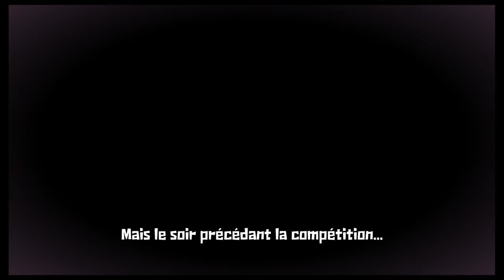[FR][PS4] Let's play Guacamelee! Super Turbo Championship Edition En Coop Episode 4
Nouvelle épisode sur mon aventure en coop avec mathis sur guacamelee !!
Bonne vidéo ^^